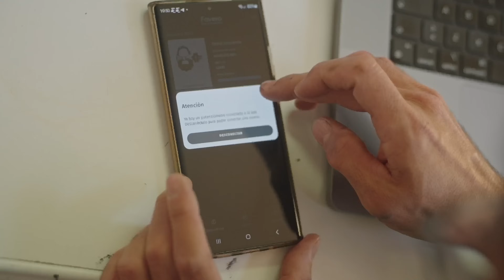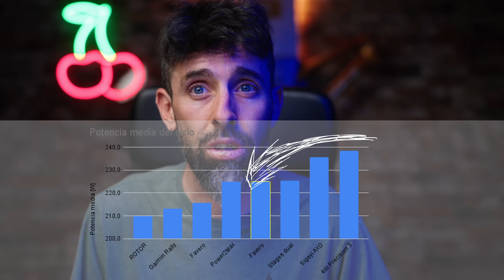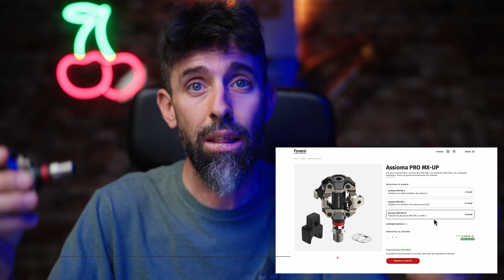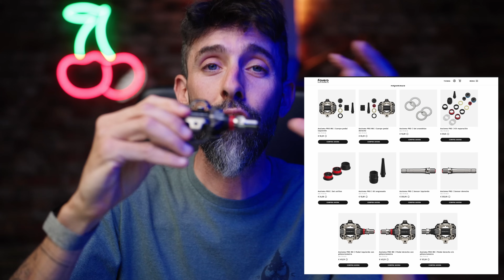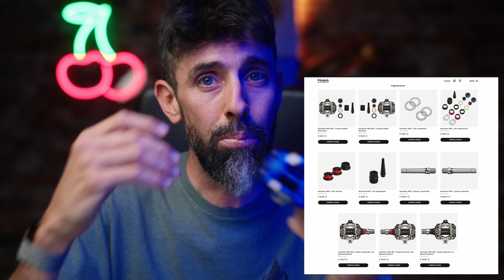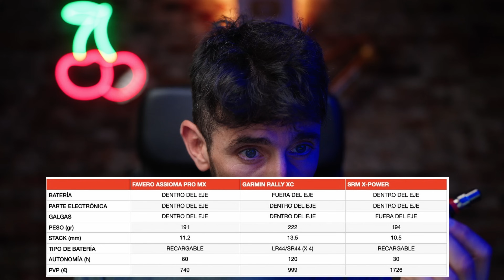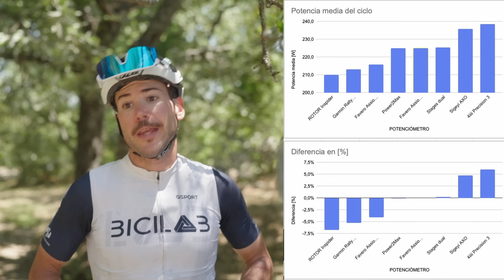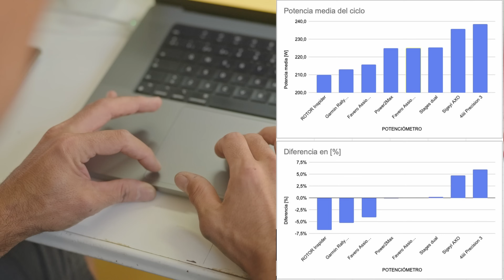¿Buscas POTENCIÓMETRO para MTB y GRAVEL? Este es LA MEJOR OPCIÓN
Más de 10 años usando potenciómetros y nunca es fácil responder a la pregunta de ¿cual es el mejor "loquesca" para comprarme? En este caso, tenemos claro que los Favero Assioma Pro MX son la mejor opción que hay a día de hoy si necesitas tener un potenciómetro compatible con tu mtb y tu gravel:
1. es polivalente (puedes usarlo en cualquier bici)
2. Son ligeros (60gr más que un pedal XTR)
3. Los pedales más ligeros que hay
4. Fiables y sin problemas

Estos 4 puntos hacen que si quieres tener potenciómetro en tu mtb, o en tu gravel, o en ambas, esta sea tu opción.